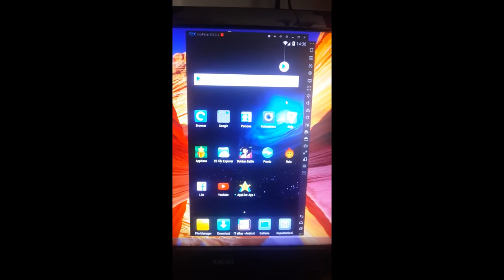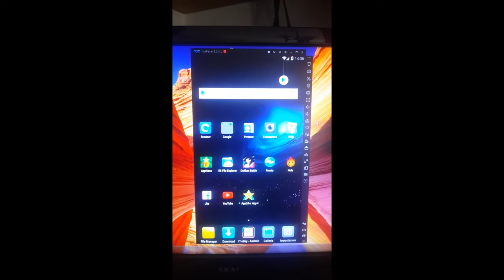miglior emulatore android per windows NOX 6 in descrizione il dawnload !!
Uno dei migliori secondo me emulatori android per windows il nuovo uscito 9 di agosto NOX 6 secondo me vale la pensa provarlo

e solo una guida a scopo illustrativo non mi assumo nessuna responsabilità di danni o uso inprorio del materiale o di ban,
sono file reperibili girando in internet tranquillamente!!
come sostenere niko solo per chi vuole donare qualcosa.
nessun obbligo !! :-)

Come scaricare da linkbucks:
premere sui i linck riportati nel video ,
in alto a dx ci sono 5 secondi  fatto il conto alla rovescia verrà scritto avanti ,
click su avanti  e si aprirà la pagina dei download .
possibile pubblicità ma basta chiudere o rifare i passaggi antecedenti in descrizione  fino a quando non si arriverà alla pagina dei download